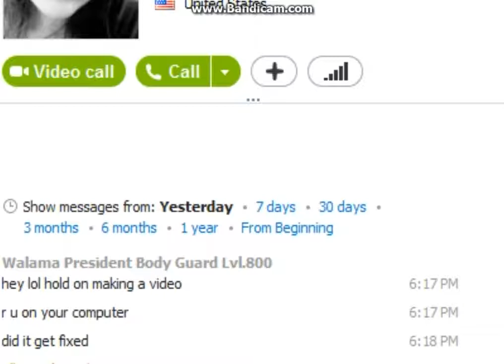Prank Calling W/BlareScares ~THE SCREAMER!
OMG I loved this prank call! XD I hope you guys do to! Like if ya did! Comment on your favorite part or even prank call requests!